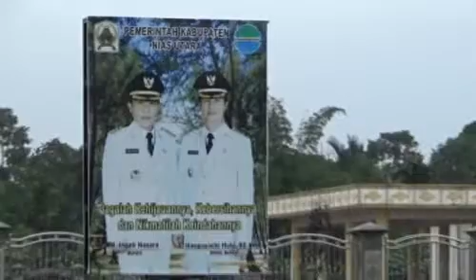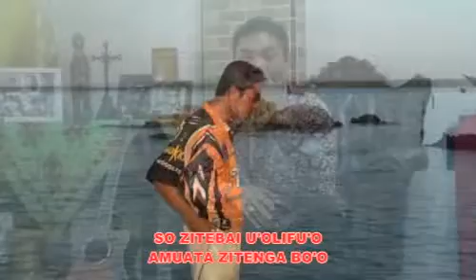Lagu Nias (LAHEWA TUHO DODO)